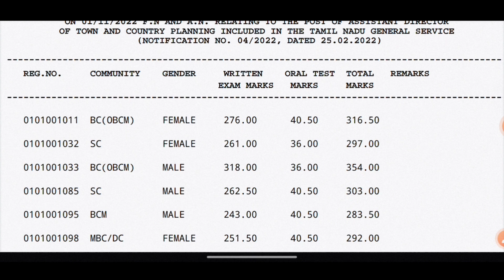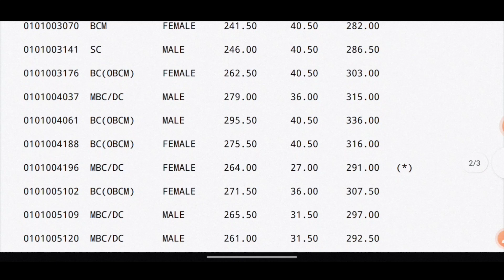TNPSC Latest Result Update | TNPSC New Reservation இரண்டு தேர்வு முடிவுகள் வெளியீடு🔥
💥 Notification link -

Dear aspirant, we ' PUTHIYA THAGAVAL' youtube channel will update all government exams notifications, private jobs, arasu velaigal 2022 in tamil.